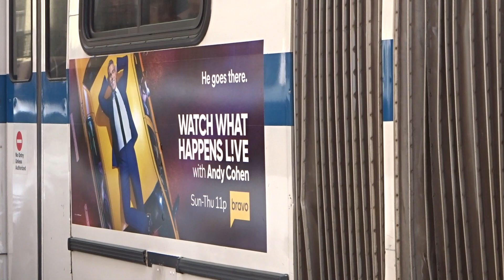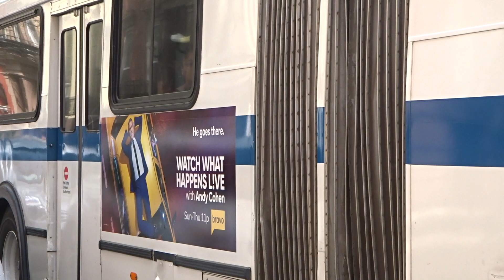MaBSTOA Special: New Flyer D60HF # 5528 On A Re-Routed Chelsea Piers-bound M14D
Taken on 5.28.17 at East 10th Street & Avenue A. Due to the Loisaida Avenue Street Fair, M14D service ran along East 10th Street & Avenue A.